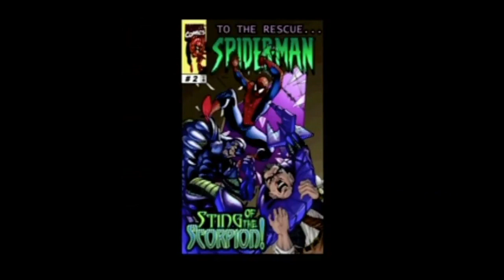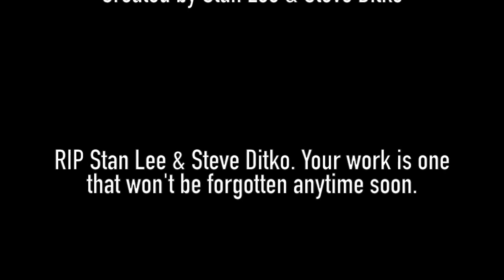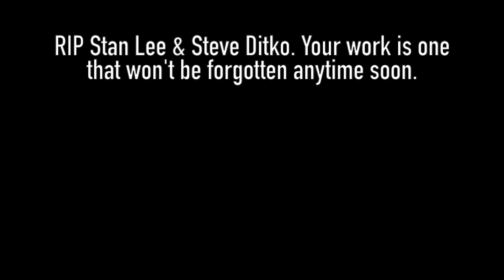Spider Man (PS1) Ben Reilly Episode 1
Replay but this time with the Ben Reilly suits

Episode 1

"The Fog"

Developed by Neversoft & published by Activison